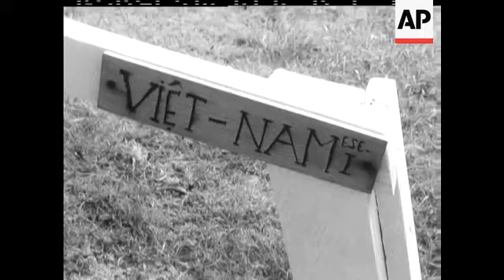VIETNAMESE CHILDREN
(9 Oct 1972) The Vietnamese Ambassador sees Vietnamese children at the Pestalozzi Village.